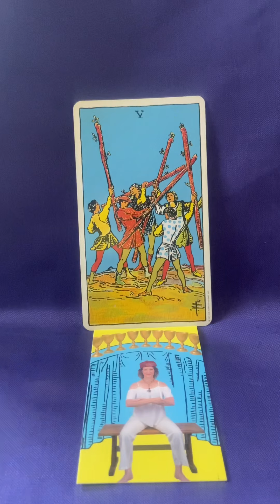5 of Wands